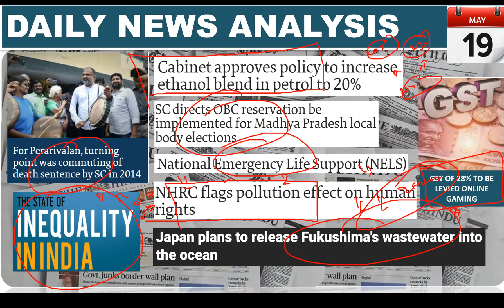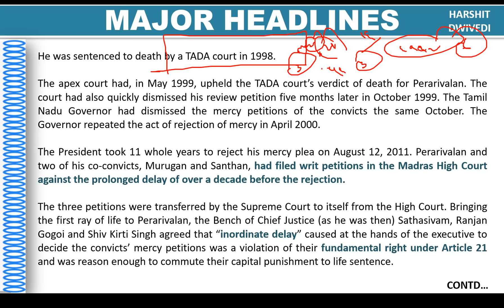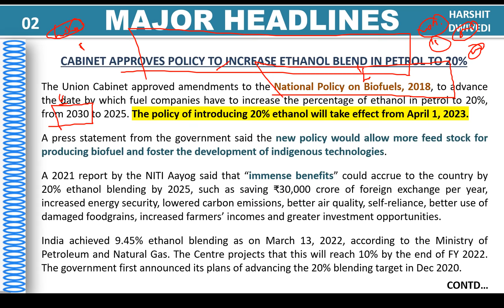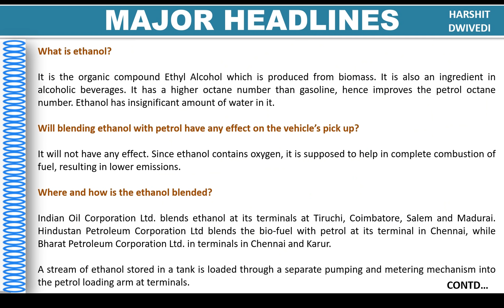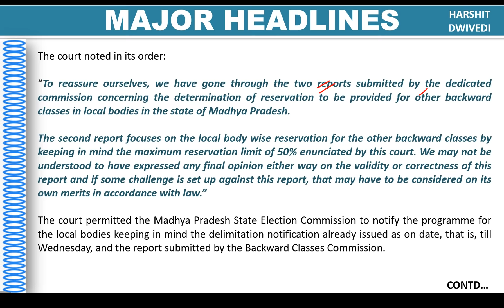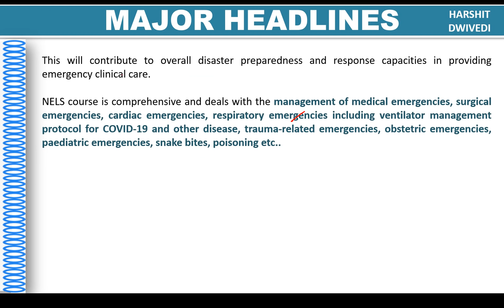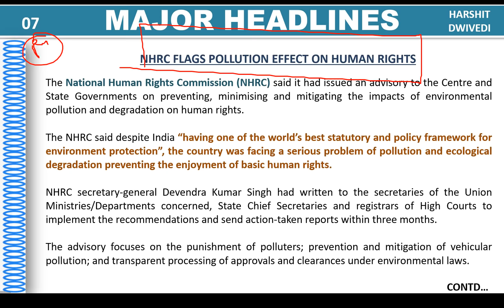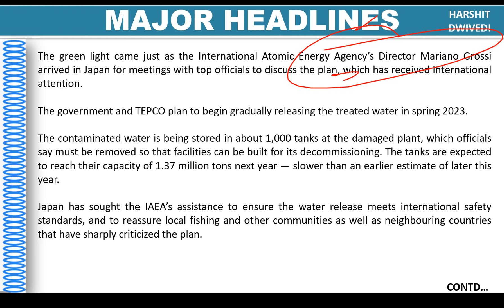19th May 2022 Daily Current Affairs/Burning Issue (28% GST Gaming, MP Local elections, NHRC enviro.)